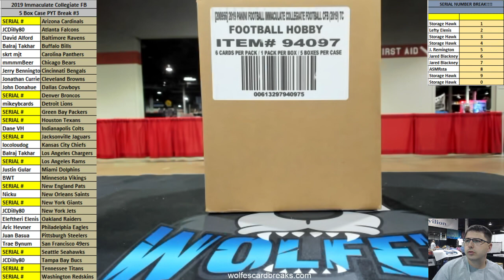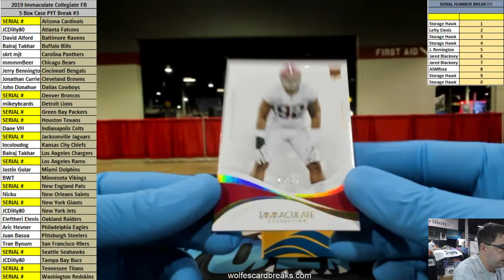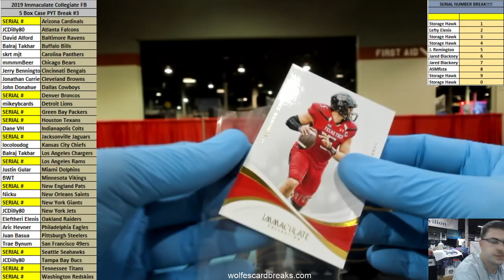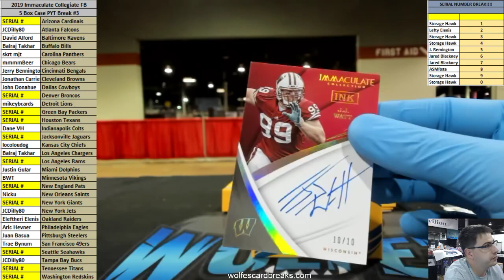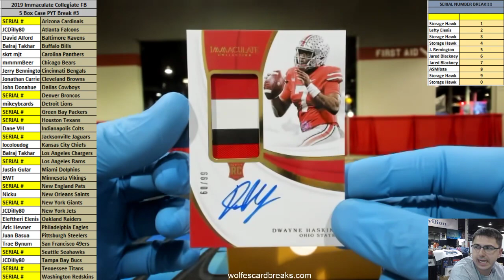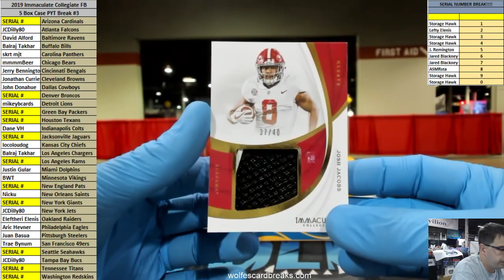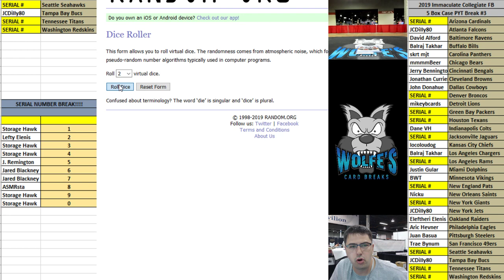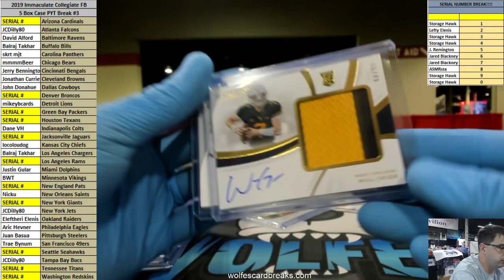2019 Immaculate Collegiate Football 5 Box PYT Break #3